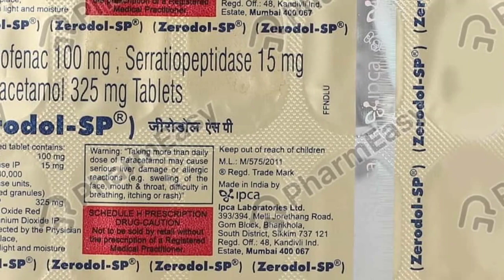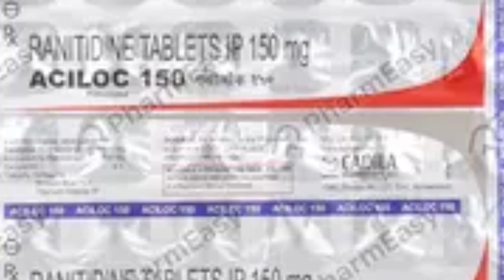घाव सुखाने की टैबलेट / डॉक्टर जो सबसे ज्यादा लिखते है ( medicine ) || populer medicine for wound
ghaw shukhane ki goli
populer medicine for wound